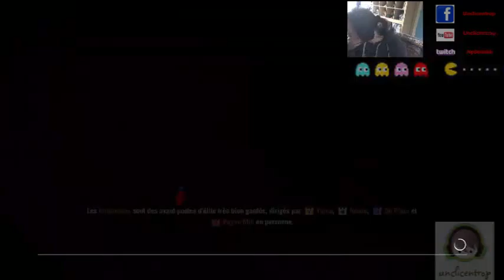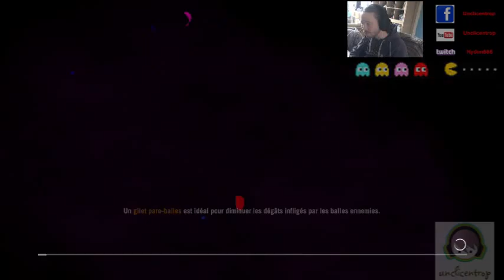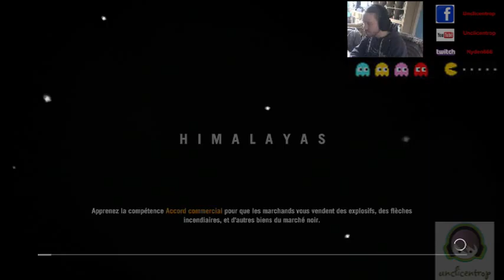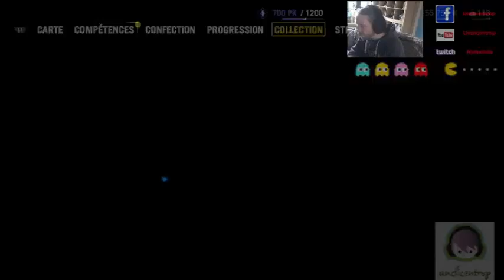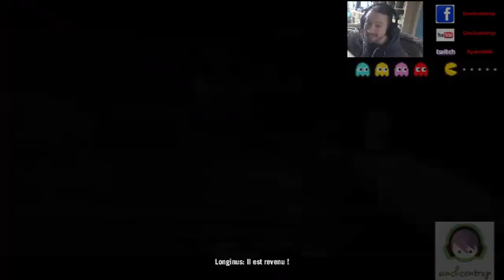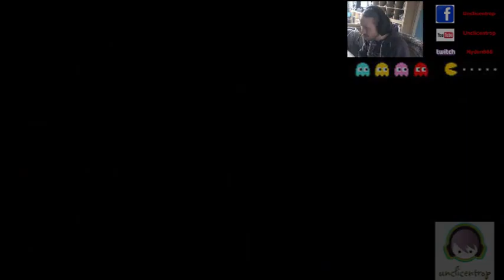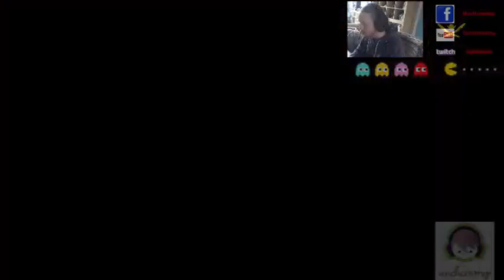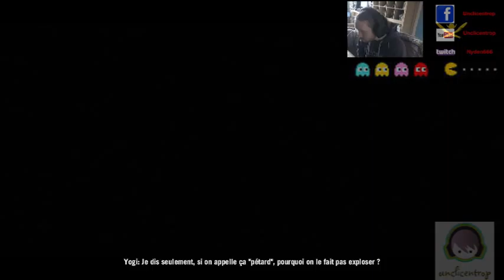Far cry 4 : Episode 8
lolilol
loll